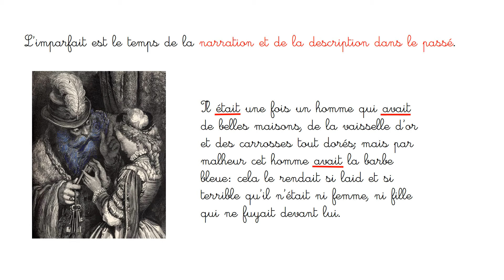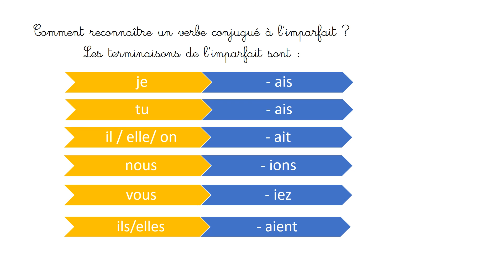Imparfait de l'indicatif : utilisation et reconnaissance